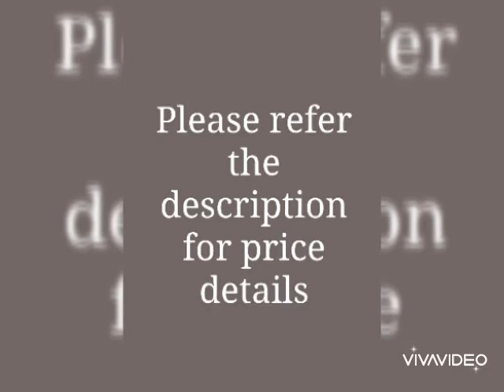KURTA SET Banita Petite Women Kurta Sets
Catalog Name:*Banita Petite Women Kurta Sets*
Kurta Fabric: Cotton
Bottomwear Fabric: Cotton
Sleeve Length: Three-Quarter Sleeves
Set Type: Kurta With Bottomwear
Bottom Type: Palazzos
Pattern: Printed
Multipack: Single
Sizes:
XL (Bust Size: 42 in, Kurta Length Size: 44 in, Bottom Waist Size: 34 in, Bottom Length Size: 42 in)
L (Bust Size: 40 in, Kurta Length Size: 44 in, Bottom Waist Size: 32 in, Bottom Length Size: 42 in)
M (Bust Size: 38 in, Kurta Length Size: 44 in, Bottom Waist Size: 30 in, Bottom Length Size: 42 in)
XXL (Bust Size: 44 in, Kurta Length Size: 44 in, Bottom Waist Size: 36 in, Bottom Length Size: 42 in)